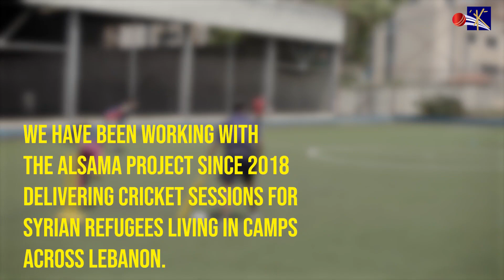Maram, the Iron Buttery | Lebanon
Since 2018, Capital Kids Cricket have teamed up with the Alsama Project, a Beirut based charity, to use cricket to transform the lives of Syrian refugees living in camps across Lebanon.

In this short, Maram, who describes herself as the Iron Butterfly, lives in the Shatila refugee camp in Beirut. Having been empowered by cricket, Maram is now, an assistant coach and player. In this CKC short, she shares her story.

Alsama sets up education centres, sports hubs and social enterprises in refugee camps in Lebanon. Their projects are run for – and, in large part, run by – refugee communities.